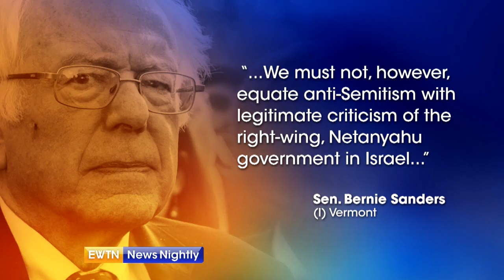Lawmaker reaction to anti-semitism bill - ENN 2019-03-08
Lawmakers react one day after passing a bill condemning anti-semitism -- though some say the measure did not go far enough. Capitol Hill Correspondent Jason Calvi reports.